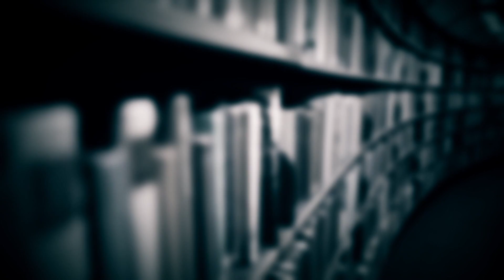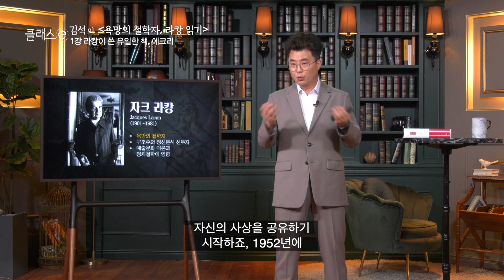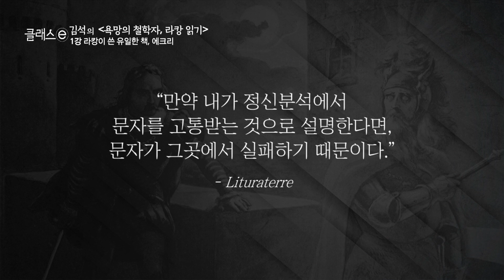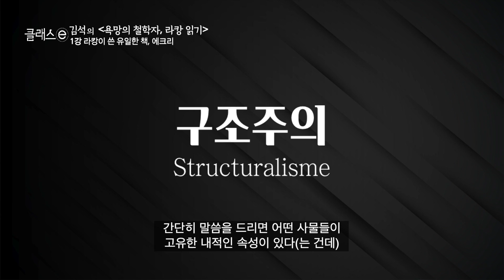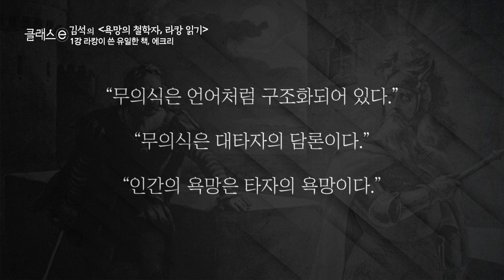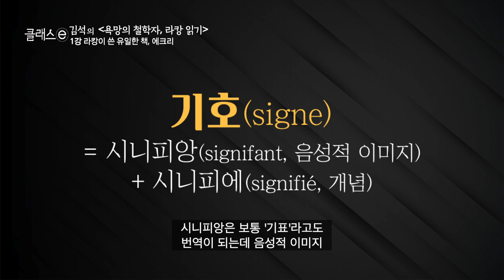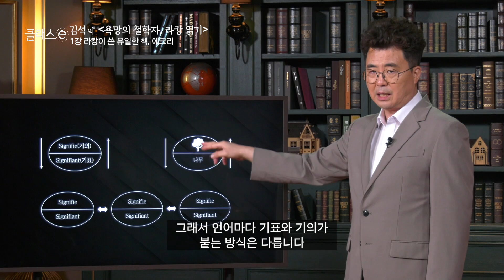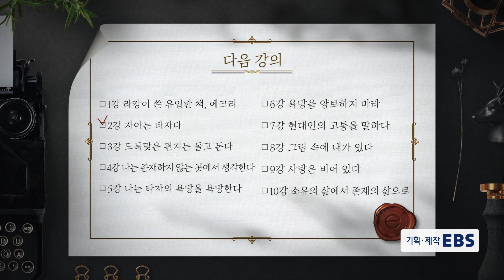[1강 무료보기] 라캉이 쓴 유일한 책, 에크리ㅣ클래스e - 김석의 《욕망의 철학자, 라캉 읽기》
클래스가 다른 지식강연! 《클래스e》
세상을 살아가기 위한 가장 간편하고 지적인 방법 클래스e에서 즐겨보세요.

▶ 클래스e 방송시간

[1TV]
월~금 새벽 5시30분
월~금 오후 12시30분
월~목 밤 11시50분

[2TV]
월~목 밤 9시50분~밤 12시20분
금 밤 10시20분~밤 12시22분

21세기 현대인들이 만나야 할 철학자, 자크 라캉! 그는 ‘욕망’을 양보하지 말라고 한다. 과연 현대인들은 욕망 앞에서 얼마나 솔직한가? 우리는 욕망에 대해 어떤 태도를 지녀야 할까? 국내 최고의 라캉 전문가 김석 교수와 함께 철학자 라캉과 그의 욕망이론에 관해 배워본다.